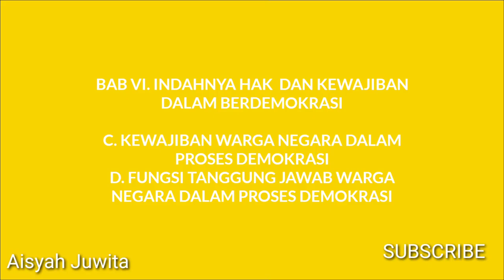Indahnya hak dan kewajiban dalam berdemokrasi, kewajiban warga negara dalam proses demokrasi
Video pembelajaran PPKn SMA kelas X semester 2 (genap) kurikulum 2013.

BAB VI. INDAHNYA HAK  DAN KEWAJIBAN DALAM BERDEMOKRASI
C. KEWAJIBAN WARGA NEGARA DALAM PROSES DEMOKRASI
D. FUNGSI TANGGUNG JAWAB WARGA NEGARA DALAM PROSES DEMOKRASI